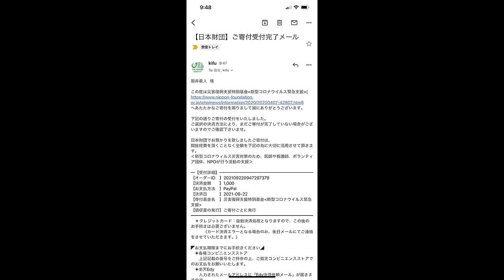【大食い】全力で挑んだ早食いチャレンジがとんでもない結果に【大胃王】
今回の記録はとんでもないものが出ましたw
ご無沙汰になってる全速力動画です！！